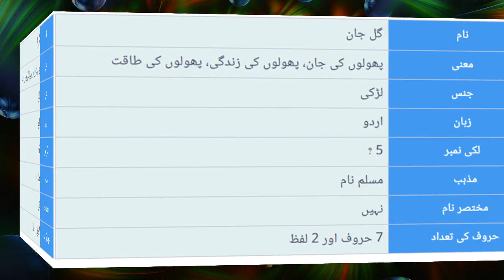What is Gul Jan Name Meaning In Urdu | Muslims Baby Names For Girls | TareekhSaz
Watch Gul Jan Meaning and description Video, Learn Gul Jan origin, Gul Jan name history, Gul Jan language, Gul Jan lucky number, lucky color, gemstone, lucky day, lucky date and other useful information for Gul Jan on TareekhSaz, details in Urdu, Urdu and English. Gul Jan name meaning is in front of you. Watch Gul Jan name among Muslims names with meaning. Muslimsnames for girls with meanings will also uploaded soon after this video.

Muslims names for boys with meanings also help you to take right name for your children. Muslims names for girls are beautiful and Muslims names with meaning in Urdu make it easier. Gul Jan is a beautiful girl name in list of Muslims baby names for girls and boys.